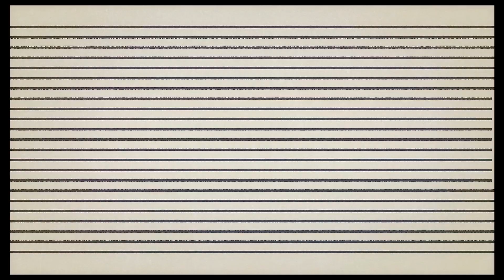RUBENS- PIOSENKI, KTÓRYCH NIKT NIE CHCIAŁ (Sony Music Entertainment Poland)